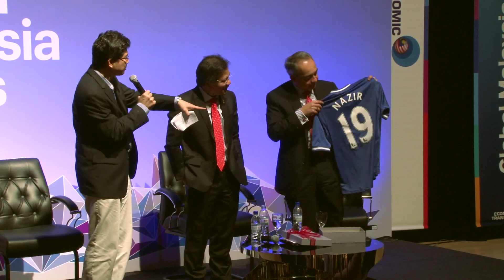Global Malaysia Series #4: (Part 3) Dato' Seri Mohd Nazir bin Tun Abdul Razak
The result of a banking consolidation exercise in 2000, CIMB has become one of Malaysia's most notable success stories. With their "ASEAN for you" tagline, the bank has become a familiar brand in countries such as Thailand, Indonesia, Singapore, Hong Kong, Australia, United Kingdom and more. CIMB's strength across the region has put them on the same platform with the likes of global financial leaders such as DBS Singapore and HSBC. The driving force behind the success of the company has been Dato' Sri Nazir Razak, CIMB's Group Managing Director. In 2005, he launched the bank's regional expansion plan and today CIMB is ranked the 5th  largest universal banking group in ASEAN.

Moderated by BFM's very own Managing Director, Malek Ali, we take a seat with Dato' Sri Nazir Razak as he shares his thoughts on:

• The ASEAN integration vision and how Malaysian companies can be a part of it,
• How he manages his leadership skills within different cultures in the region, and
• His journey of successfully taking this bank from Malaysia to a global stage

The Global Malaysia Series (GMS) is presented to you by the Economic Transformation Programme (ETP).

The full length conversation, in three segments, is featured on etp.pemandu.gov.my